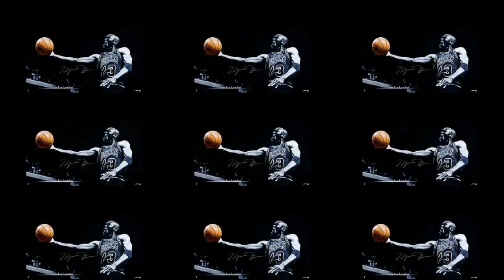Daeza and Keeky 2012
I truly love my girls thier my life.